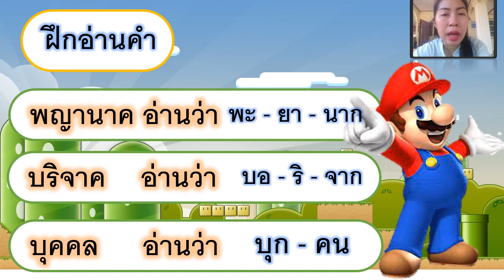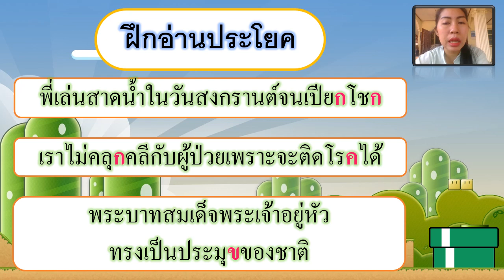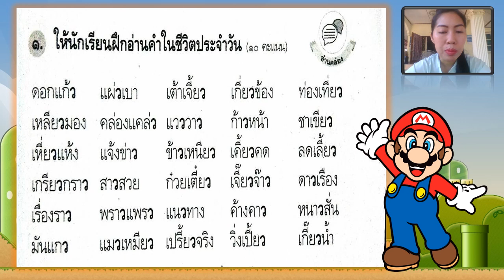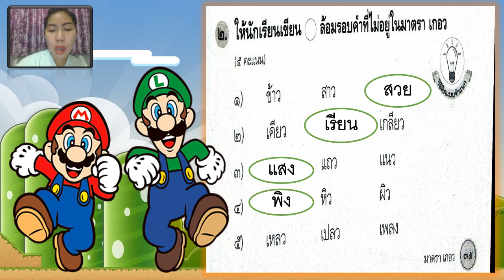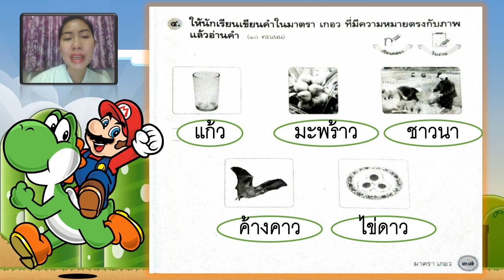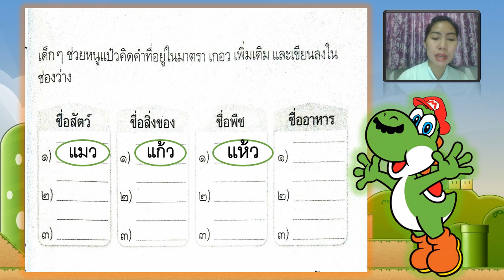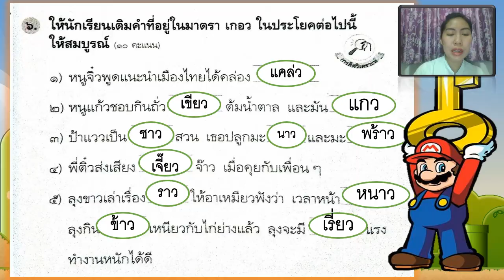28/06/2564 ป.2 วิชา ภาษาไทย เรื่อง มาตรา กก ทบทวน